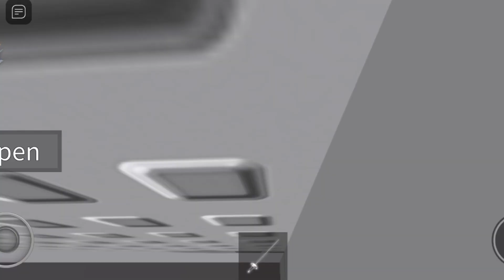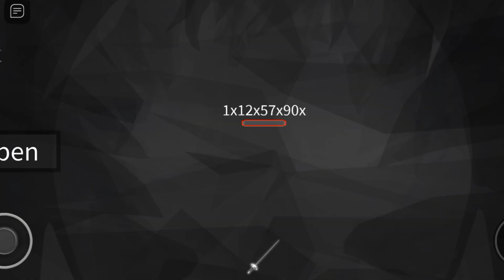New Scp 3008 Script But it works on any games | arceus x roblox scripts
Credits to n_pe